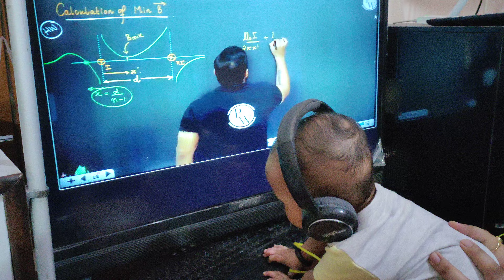Yaar Bhut Padhana hai 😍😍PhysicsWallah live classes